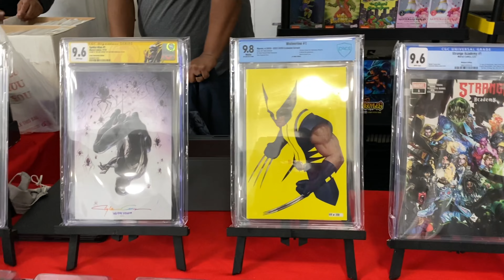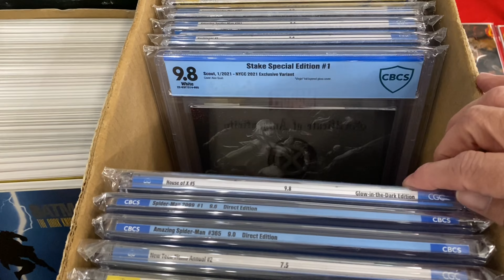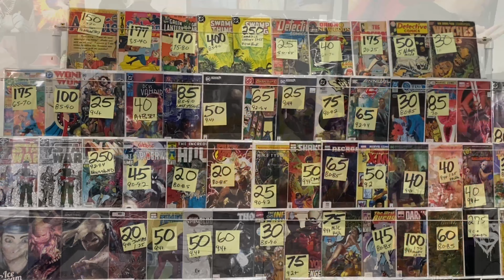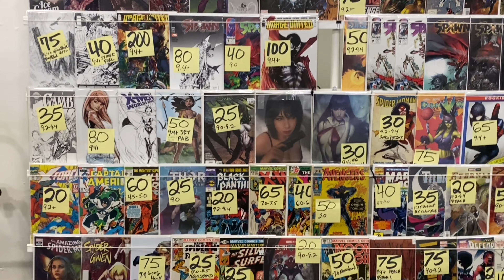Bronx Comic Con/ Amazing Deals To Be Found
Went to bronx comic con this weekend and man was it an amazing show. Check out the show floor and what amazing deals I got at this local show.